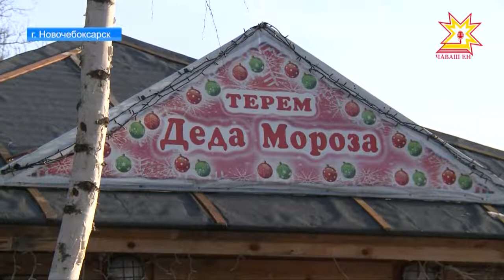Завершилось Новогоднее путешествие по Чувашии.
От Алатыря до Новочебоксарска: завершилось Новогоднее путешествие по Чувашии.  Местные жители  и гости из Татарстана, Марий Эл и Ульяновской области путешествовали по республике, по специально разработанному маршруту.